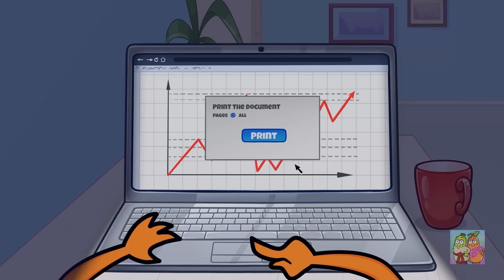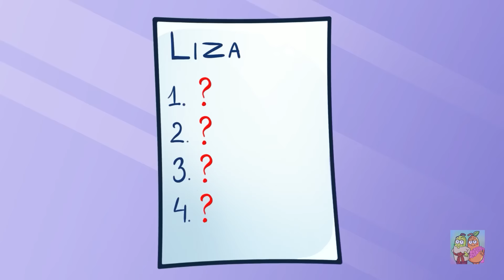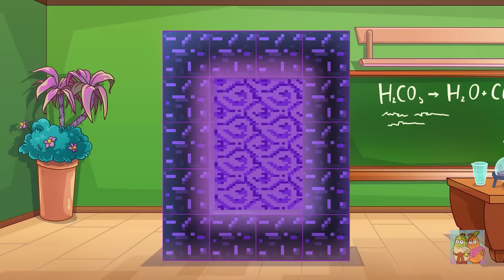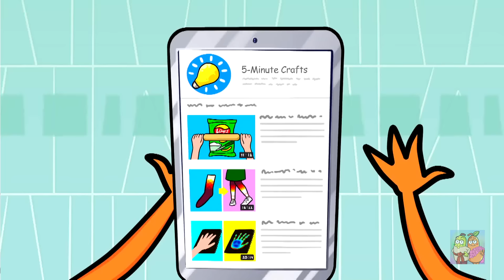อย่าแคะจมูกของคุณ || บูเกอร์ส || การ์ตูนแปลกๆ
อย่าแคะจมูกของคุณ! มันไม่ดีต่อสุขภาพของคุณและน่าขยะแขยงสำหรับทุกคนรอบตัว! Boogers ในอาหาร! ในภัตตาคาร! ลิซ่าผู้น่าสงสารต้องจัดการกับลูกค้าที่ฉุนเฉียว!
03:43 ภูมิแพ้
08:05 ป่วย
12:37 น. โรงพยาบาล
17.00 น. แอบทานอาหารในโรงพยาบาล
21:10 รพ.รวย Vs รพ
23:59 รู้สึกดีขึ้น
27:13 รู้สึกไม่สบาย
28:57 ดูแลสุขภาพ

เชิญเยี่ยมชมร้านของเรา คู่รักลูกแพร์ การ์ตูนอนิเมชั่น ดนตรี โดย TheSoul Sound